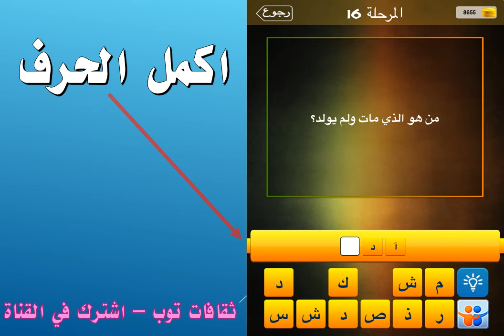من هو الذي مات ولم يولد؟